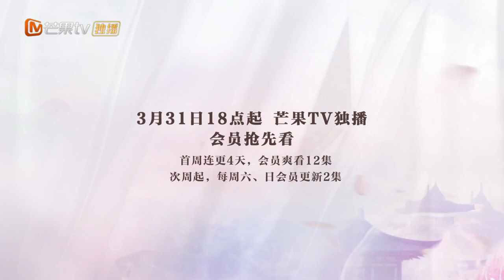《看见缘分的少女》双人预告：周缘卫起情起缘牵 跟随爱情的红线能否看到真爱？Love is Written in the Stars（戚砚笛/敖瑞鹏/易柏辰）| MangoTV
剧情简介：
动情就会得病的元气少女周缘，为了保护哥哥，女扮男装来到京城的青云书院，惹上了天克妻命的恨嫁小侯爷卫起，一个恐婚，一个盼娶，一场乱点鸳鸯谱，两人的命运被迫连接在一起，能看见缘分的周缘拼命和卫起结缘，不料却搭上了自己，开启了一场青春年华的快乐时光。

导演：沈金飞
演员：敖瑞鹏 / 戚砚笛 / 易柏辰 / 杨欣颖 / 杨霖 / 潘玥同 / 权沛伦